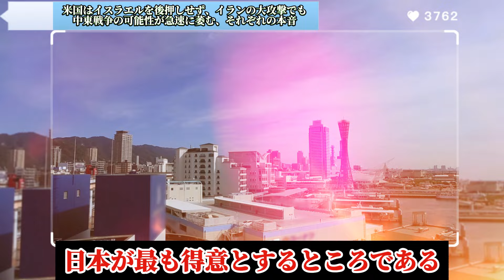イランvsイスラエル - 米国はイスラエルを後押しせず、イランの大攻撃でも中東戦争の可能性が急速に萎む、それぞれの本音 (2024年4月16日)【反応集】